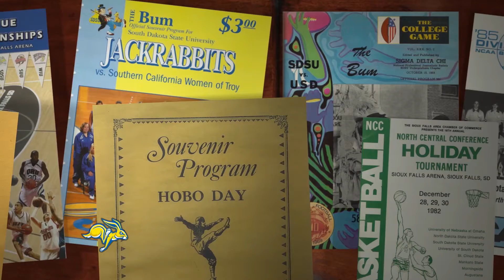Jackrabbit Legends - 1963 Men's Basketball Division II National Champions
Sid Bostic banked in a 40-footer as time expired to give the SDSU men's basketball program its only national championship, a 44-42 win over Wittenburg (Ohio).